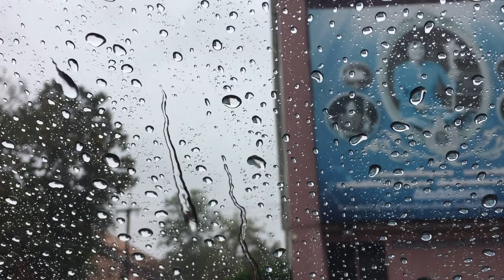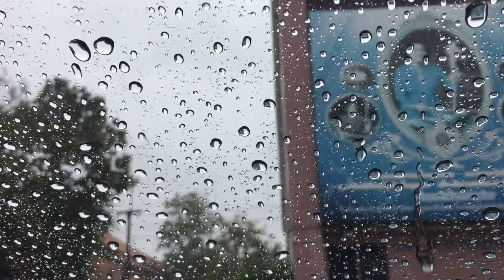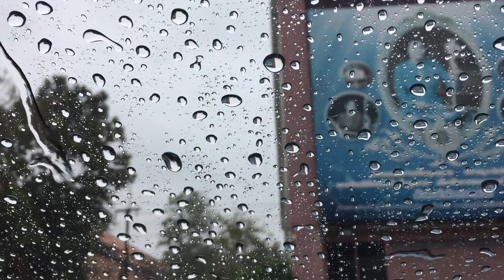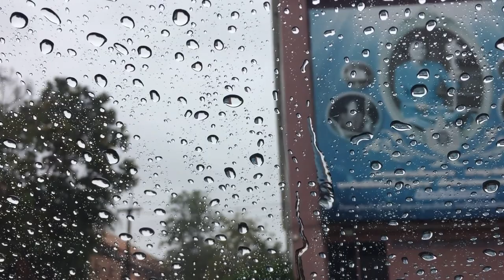Relaxing Music & Soft Rain Sounds - Beautiful Piano Music for Sleeping, Studying & Relaxing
Hello everyone

We hope you will Enjoy This Video. This video is made under personal choice of Interest.

For promotional/entertainment purposes only. If you wish to remove this, please contact us --- *Note:- Copyright Disclaimer Under Section 107 of the Copyright Act 1976, allowance is made for "fair use" for purposes such as criticism, comment, news reporting, teaching, scholarship, and research.